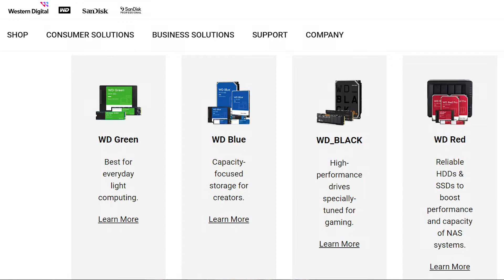Storage Devices for Pc | Buyer’s Guide | Tamil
💻 Laptop Raiser 1
🖱 Mouse Pad
📲 Mobile Holder